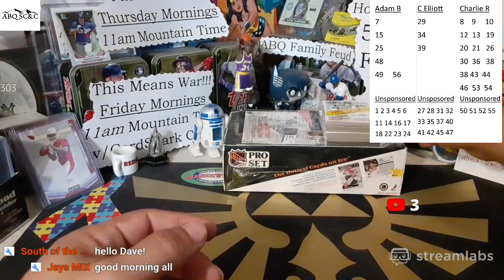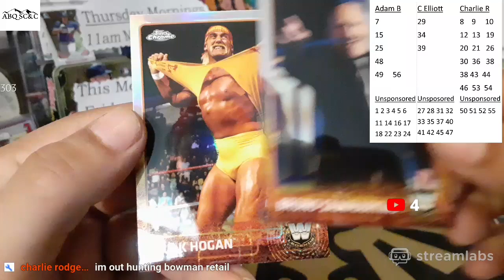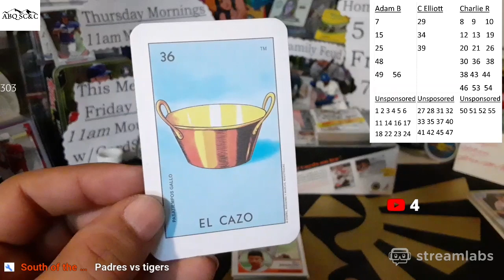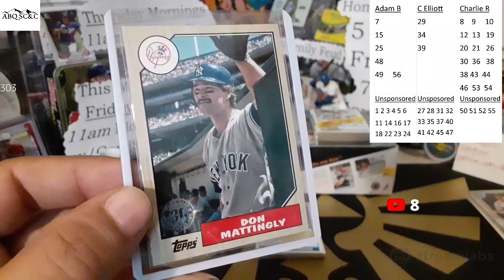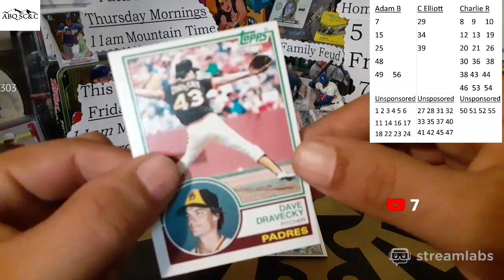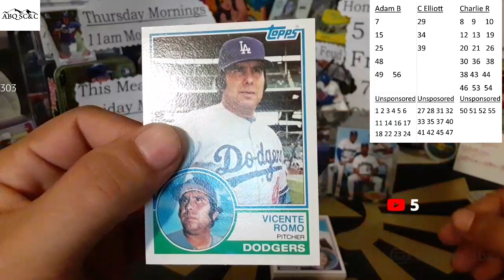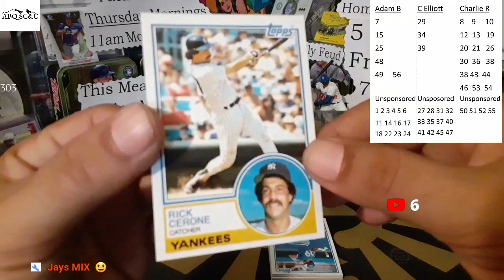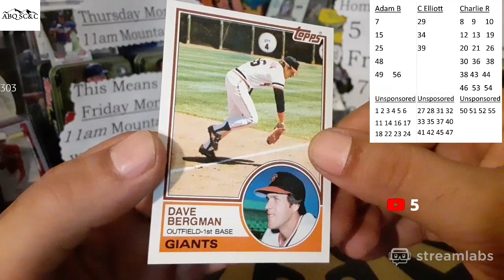📱 Subzscribe Live!!! ... 2 1983 Topps Cello Pack Opening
13